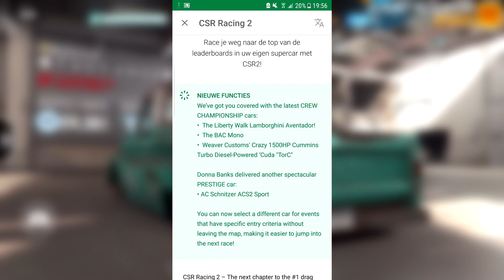CSR Racing 2 | Season #37: Milestone, Golden cup,...+ Major 1.14.0 Update